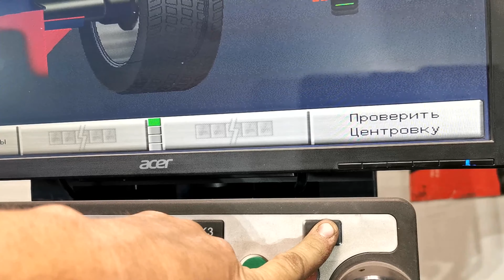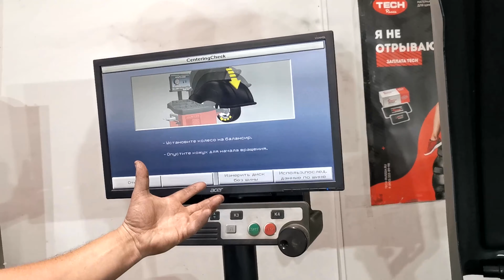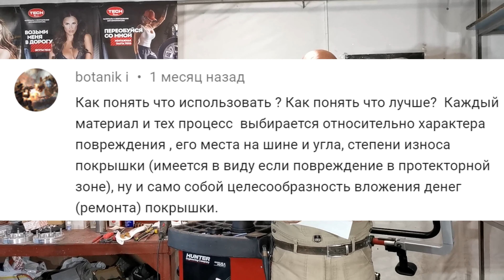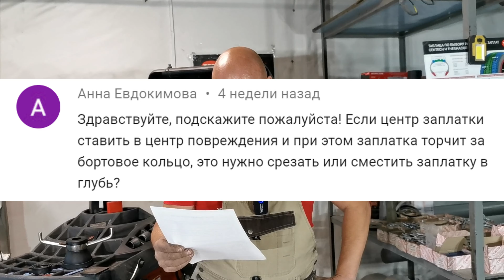Шиномонтажник о стоимости шиноремонта, станке HUNTER, балансировке и заплатах. ВОПРОС-ОТВЕТ #4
Сколько стоит ремонт "ползуна"? Как понять, какой материал использовать? Есть ли смысл вулканизировать шину или отправлять на замену? Эти и другие вопросы найдут ответ в этом видео!

Задать вопросы по технологии ремонта, а также сделать заказ материалов и инструментов вы можете на нашем сайте или по телефону .